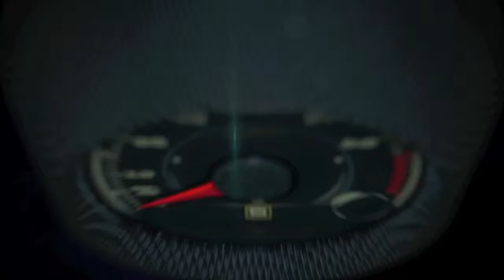2016 Alfa Romeo 4c Spider with Chief Designer Lorenzo Ramaciotti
Adding to the Alfa Romeo brand’s legendary racing history and the exciting experience of open-air motoring, the all-new 2015 Alfa Romeo 4C Spider debuts with panoramic views complemented with a signature Alfa exhaust note, plus the essential sportiness of the award-winning 4C Coupe: handcrafted in Modena, Italy; groundbreaking and seductive Italian style; state-of-the-art Formula 1 inspired carbon fiber monocoque chassis that enables an incredible power-to-weight ratio; advanced technologies, including the all-aluminum 1750 cc turbocharged engine with direct-injection, dual intercoolers, and variable-valve timing that enable supercar-level performance.